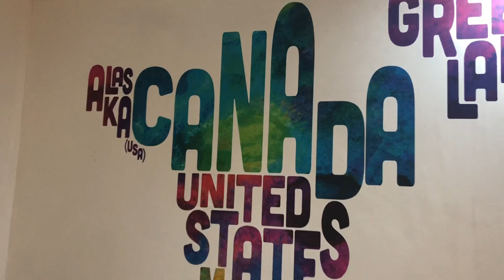How to hang a contemporary wall mural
Warren from Netflix Baby Ballroom TV series shows how to strip a wall, prepare it,  and put up a new contemporary wall mural.